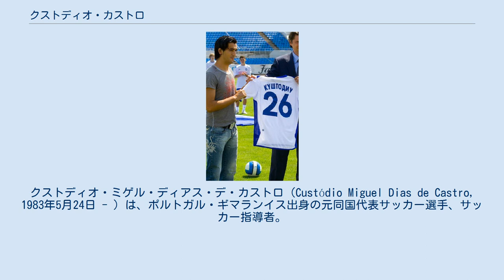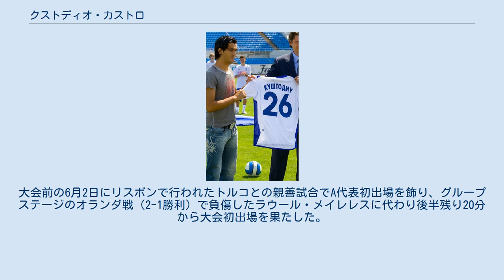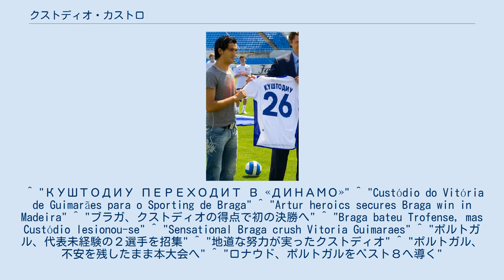クストディオ・カストロ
アクヒサル・ベレディイェスポルの選手
クストディオ・ミゲル・ディアス・デ・カストロ（Custódio Miguel Dias de Castro, 1983年5月24日 - ）は、ポルトガル・ギマランイス出身の元同国代表サッカー選手、サッカー指導者。
ポジションは守備的MF。
単にクストディオ (Custódio) としても知られている。
 ギマランイスに生まれたクストディオは、地元のヴィトーリアSCの下部組織からスポルティングCPの下部組織へ移籍。
2001年からトップチームに登録され、2003年8月16日のアカデミカ・コインブラ戦（アウェイ2-1勝利）でトップリーグデビューを飾り、同2003-04シーズンは22試合に出場した。
 ディナモ・モスクワでのクストディオ 以降を中心選手としてプレーし、2006-07シーズンには前シーズンの安定したプレーが認められパウロ・ベント監督から主将に任命されたが、同シーズン中に構想外となったことで出場機会が激減し、2007年6月にはロシア1部のFCディナモ・モスクワへと放出された。
 2009年1月にポルトガルの地へ戻り、同僚のシセロ・セメドと共にユース時代を過ごしたヴィトーリアSCへ移籍。
2010年8月31日に同じミーニョ地方を拠点とするライバルのSCブラガへ移籍した。
 移籍1年目の2010-11シーズンは、ブラジル人で主将のヴァンジーニョ 、レアンドロ・サリーノとポジション争いをしながらも公式戦で約25試合に出場。
2011年2月25日のCSマリティモ戦（アウェイ2-1勝利）で至近距離から決勝点にして移籍後初得点をあげる等シーズンを4位で終えることに貢献した。
5月5日、SLベンフィカとのUEFAヨーロッパリーグ 2010-11準決勝第2戦（ホーム1-0勝利）でコーナーキックから頭で得点を記録、これが決勝点となりブラガはアウェーゴールルールにより決勝進出した。
ちなみに第1戦は、ポジション争いをしているヴァンジーニョが得点を決めている。
 翌2011-12シーズンは、ヴァンジーニョが移籍したこともあり出場機会が増加するかに思われた矢先、膝を怪我したことで前半戦を棒に振った。
怪我から復帰後は、ポジション争いをしていたサリーノがバイアーノの怪我により右SBへポジションを移し、さらに新加入のリビア代表のジャマル・マハマトがアフリカネイションズカップ2012へ参加するためチームを離脱したことで定期的に起用され、マリティモ戦（アウェイ2-1勝利）や古巣ギマランイス（4-0勝利）戦で得点を挙げるなど活躍し、シーズン終了までポジションを守った。
 U-21代表としてUEFA U-21欧州選手権に2004年、2006年と2大会に出場した。
 2012年5月14日、それまでA代表出場未経験だったものの、シーズン後半にクラブで好調だったことと、他のMF陣と異なる特徴をパウロ・ベント監督に買われ、クラブでの同僚で同様に代表未経験のミゲル・ロペスと共にUEFA EURO 2012のメンバーに選出された。
また、同大会に出場する全16チームの登録メンバーのうち、代表未経験の選手の中で29歳と最年長だった。
大会前の6月2日にリスボンで行われたトルコとの親善試合でA代表初出場を飾り、グループステージのオランダ戦（2-1勝利）で負傷したラウール・メイレレスに代わり後半残り20分から大会初出場を果たした。
 ^ "КУШТОДИУ ПЕРЕХОДИТ В «ДИНАМО»" ^ "Custódio do Vitória de Guimarães para o Sporting de Braga" ^ "Artur heroics secures Braga win in Madeira" ^ "ブラガ、クストディオの得点で初の決勝へ" ^ "Braga bateu Trofense, mas Custódio lesionou-se" ^ "Sensational Braga crush Vitoria Guimaraes" ^ "ポルトガル、代表未経験の２選手を招集" ^ "地道な努力が実ったクストディオ" ^ "ポルトガル、不安を残したまま本大会へ" ^ "ロナウド、ポルトガ...